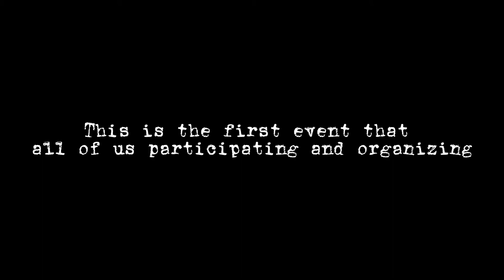La Bernarda event organization (by Phoenix)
Phoenix shares the first event organized by the teams.

Want to know more? Every 2 weeks in our YouTube Channel.